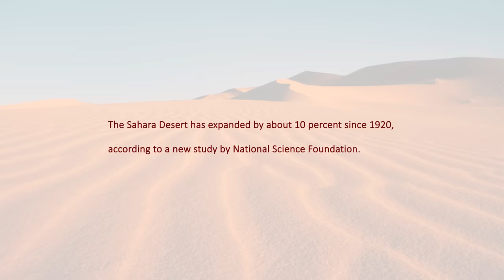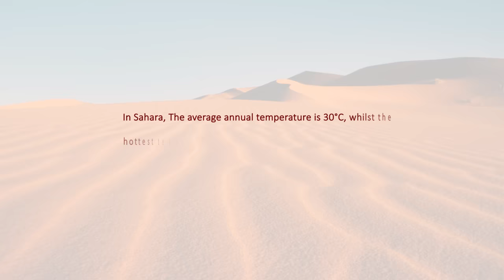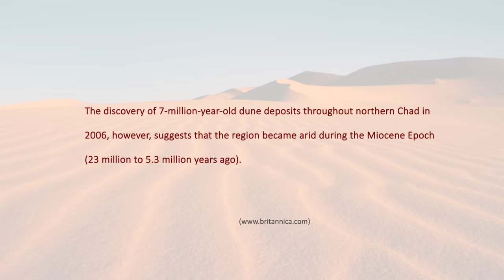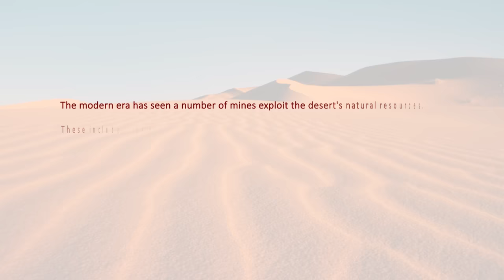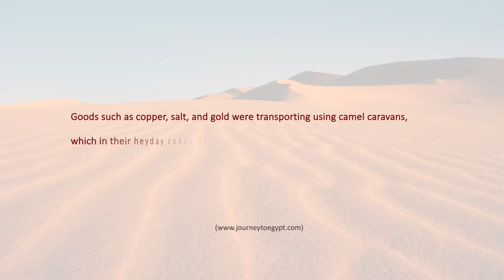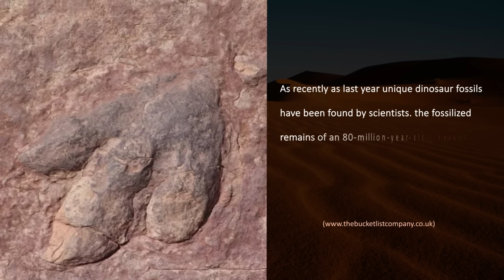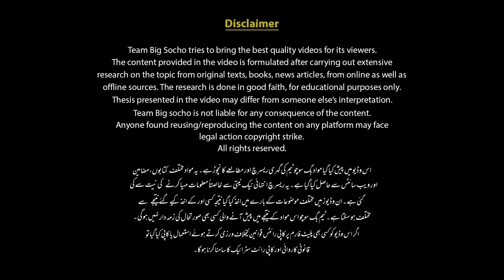Sahara Desert | Facts, Geography, History, Age and Climate | Faisal Warraich